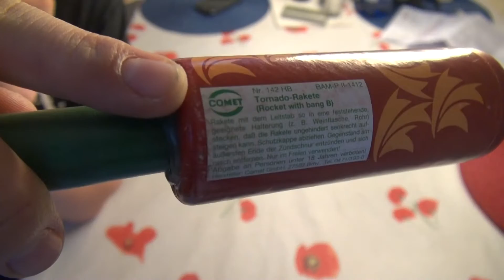Top-Rarität - Comet - Tornado-Rakete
Gefilmt mit Sony HDR-CX730E & Rode SVMP.